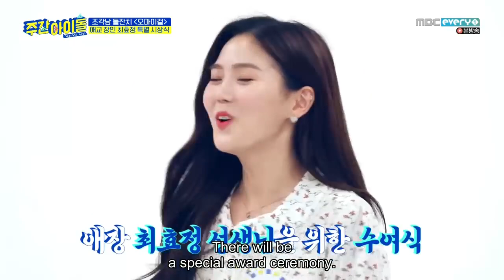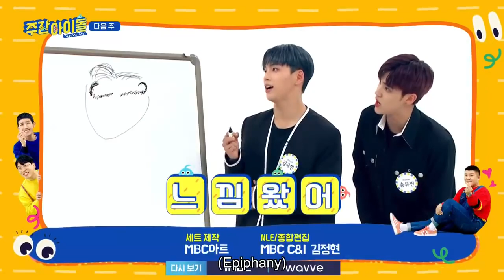ENGSUB Weekly Idol EP440 Oh My Girl, Stray Kids Cut